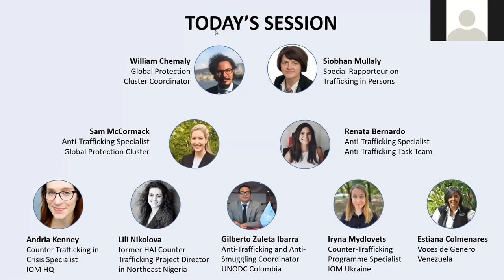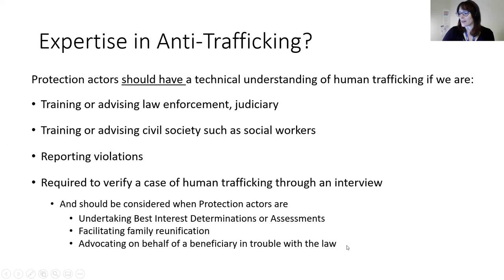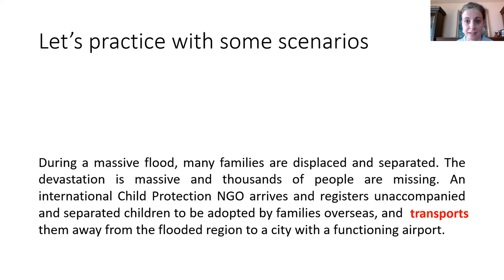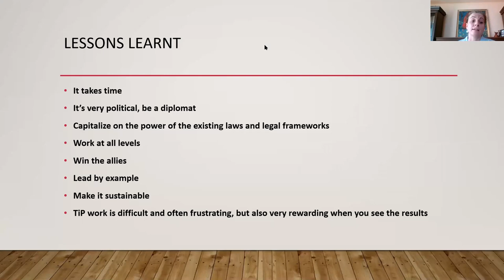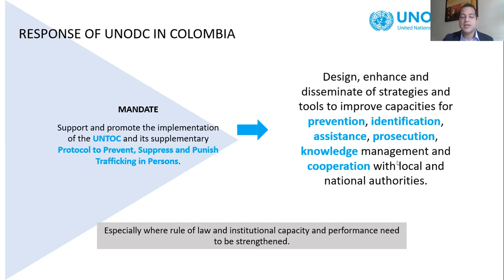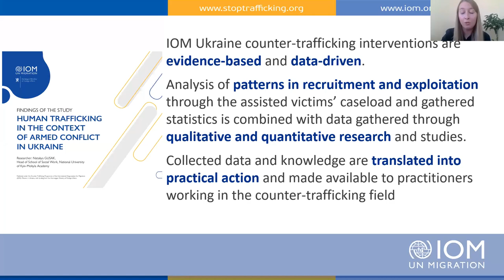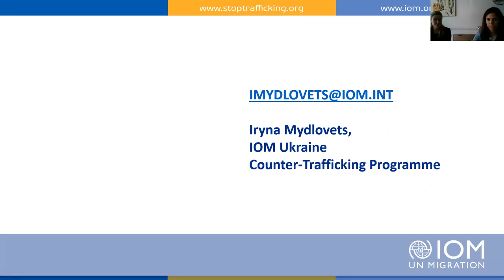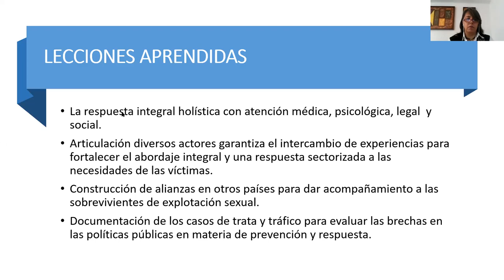Protecting Victims of Trafficking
About:

This event is led by the Global Protection Cluster Task Team on Anti-Trafficking. Participants will be introduced to the Task Team’s new draft guidance on anti-trafficking, learn how to identify/refer/manage trafficking cases, and hear from 3 field protection actors and anti-trafficking experts about how they are responding to trafficking in their operations. Participants will be invited to share their own experiences and challenges in responding to trafficking as we collectively work on improving our global and field level approaches.